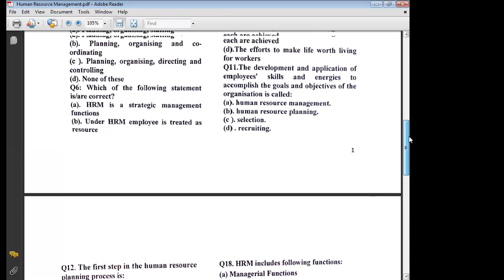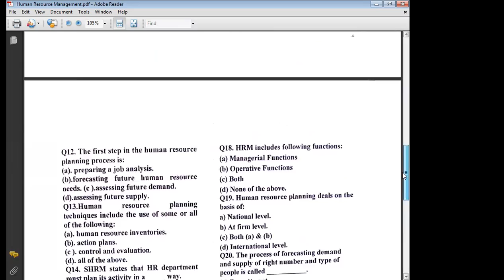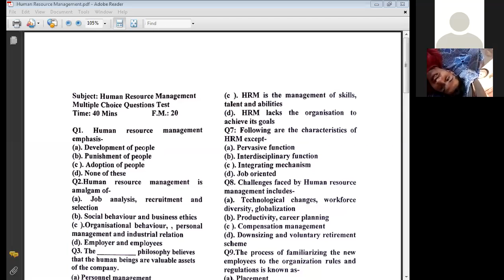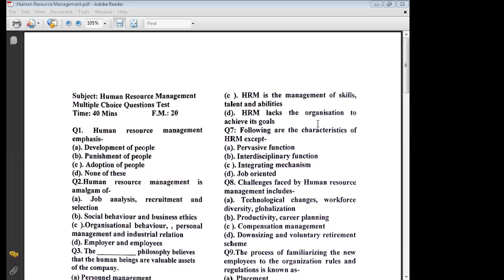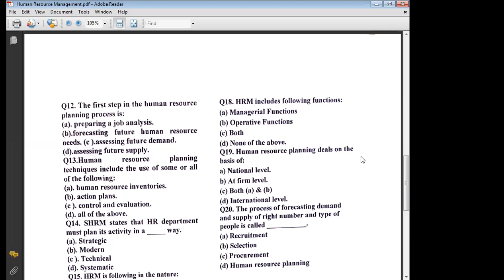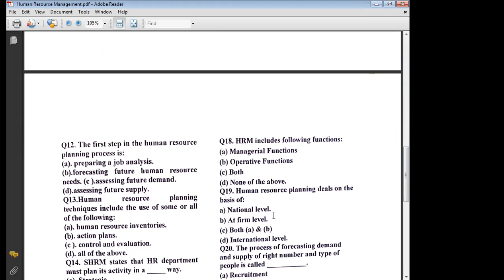Human Resource Management